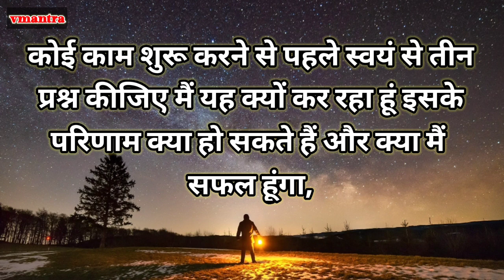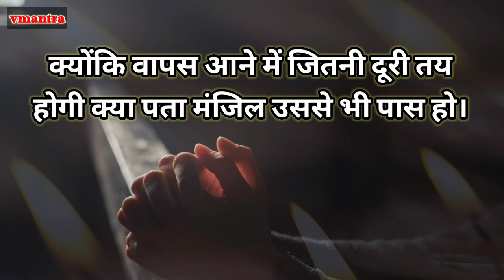जीत कर दिखाओ उन्हें जो तुम्हारी हार का इंतजार कर रहे हैं|| Vmantra motivational video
In this video we have covered very important things, after listening to which you will be able to give a direction to your life.
Every day we deviate from our goals due to some reason or the other, which spoils our future. We must remain motivated every day to reach our goals.
World bestPowerful qoutes
IPS ias best motivational video